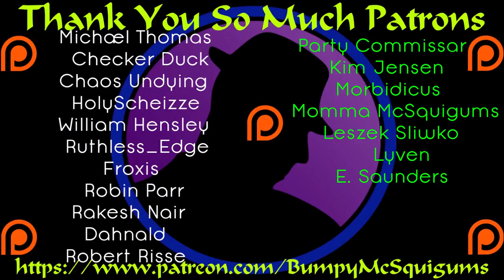Let's Play Elex - Part 120 - Mouse Lock Why?!?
A lot of information and advancement in this episode.  Then it's off to face a troll, which owns me due to the mouse not locking to the screen.  (Random fluke...restarted and it was fine).  Doh!